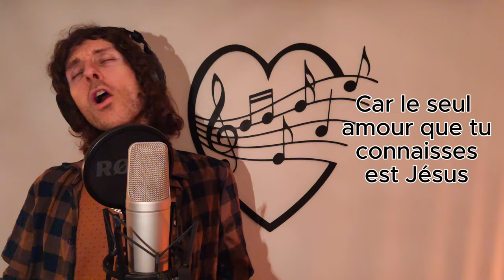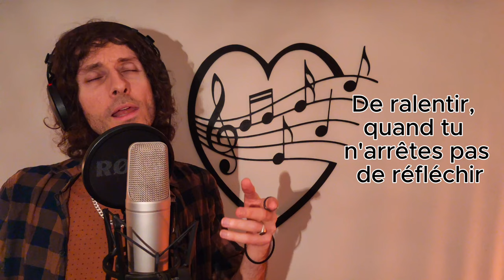Slow it down - Benson Boone // Cover (French translation / Traduction française)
Enjoy this French translation/cover of "Slow it down" by Benson Boone. In this video, I've translated and covered the song so you can still enjoy the beautiful lyrics and melody.